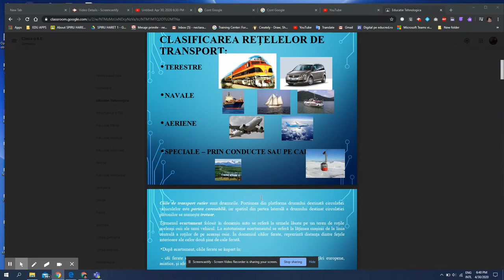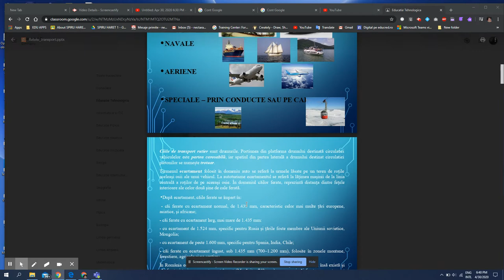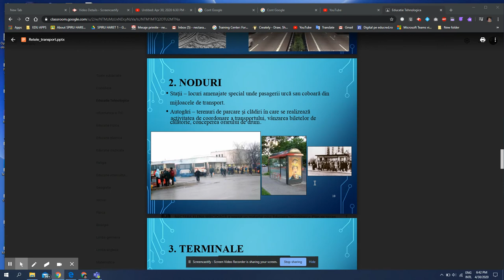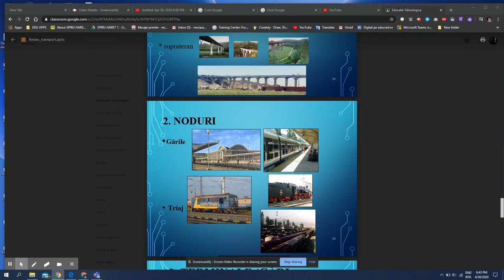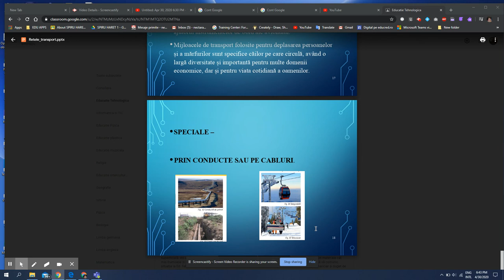Metale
Un material despre obtinerea si proprietatile metalelor.